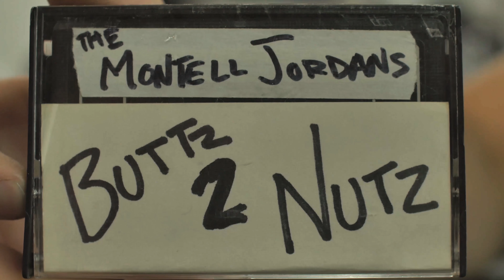The Montell Jordans - Butts To Nuts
Recorded and Mixed at Causality Studios
Song written by The Montell Jordans